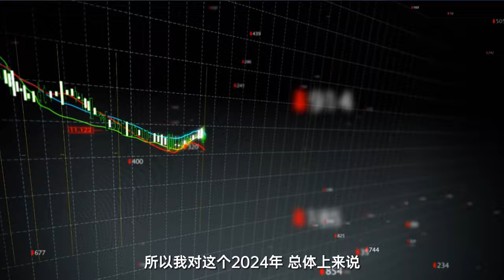哈佛商业评论 | 傅强 | 2024年经济展望 在挑战中寻找新增长路径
🌍在全球经济面临挑战之际，各大经济体如何成功突围？
🌍Amid challenges in the global economy, how can major economies break through successfully?
👨‍🏫中文EMBA学术主任傅强教授（新加坡国立大学商学院 策略与政策系）深入分析了2024年全球经济的挑战与机遇，同时展望了经济恢复的可能路径🌱。🔍他指出，2024年将是一个调整年，但也强调了面对挑战的定力和从历史中寻找新答案的重要性。🎥点击视频，探索更多精彩见解。新加坡国立大学EMBA 商学院 学术主任分享 傅强 哈佛商业评论 经济复苏 保护主义 全球经济 未来趋势报告 #2024
👨‍🏫Professor Fu Qiang, Academic Director, NUS EMBA-C (NUS Business School, Department of Strategy and Policy), provides a deep analysis of the challenges and opportunities for the global economy in 2024, as well as a forecast for the economic recovery path🌱. 🔍He notes that 2024 will be a year of adjustment but also highlights the importance of resilience in the face of challenges and the significance of seeking new solutions from history. 🎥Click the video to discover more insights. EMBA nusembac NUSBusinessSchool FuQiang HarvardBusinessReview EconomicRecovery Protectionism GlobalEconomy FutureTrendReports #2024